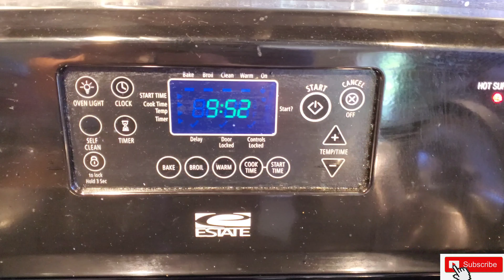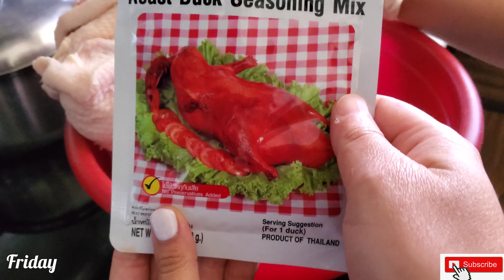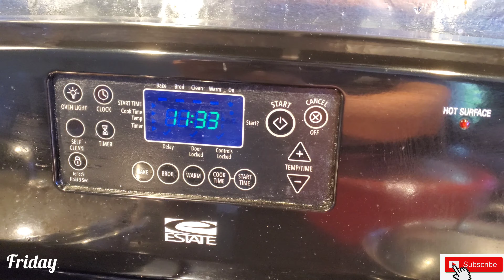Khmer vlog#140 Father's Day Weekend 2020 | ដើររកទិញGift and ធ្វើម្ហូបឆ្ងាញ់ៗញ៉ាំ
Recorded on Jun 19,20,21 2020